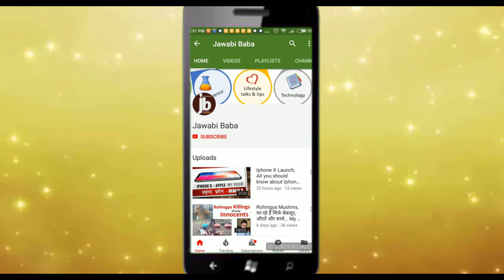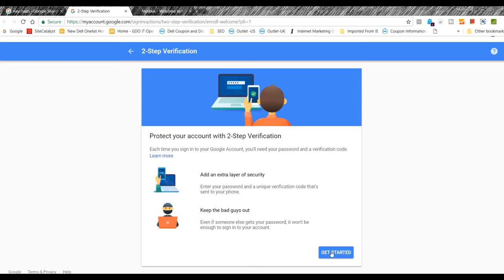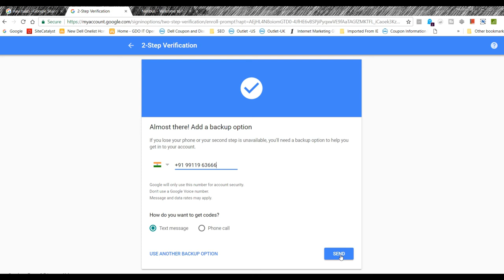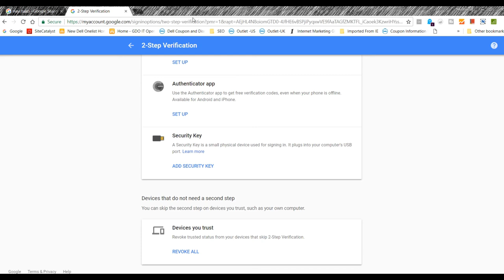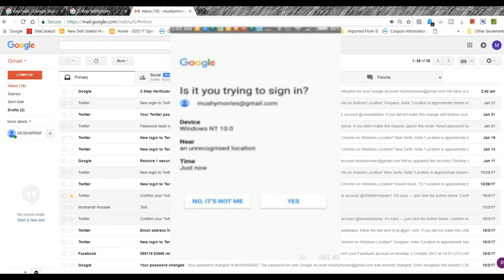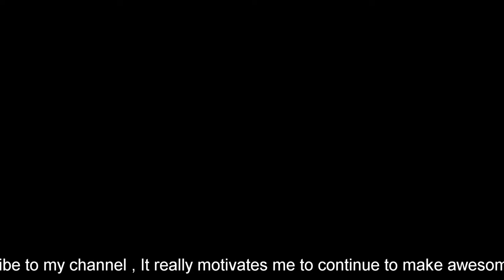अगर आप Gmail use करते हैं तो अभी करें ये Security Settings. Gmail 2 step verification in hindi.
Doston, In this video ,   i have talked about Gmail 2 step verification process and how to set it up using mobile phone.

Email hacking and data compromize is not uncommon and our data always remains at risk if we do not enable 2FA in gmail.  Unfortunately not many know that this feature is supported and provided by Gmail to all gmail users.   If you haven't enabled two step verifcation on your gmail account , Do it now.

Doston ! -

ईमेल हैकिंग और डेटा समझौता असामान्य नहीं है और अगर हम Gmail में 2FA सक्षम नहीं करते हैं, तो हमारा डेटा हमेशा जोखिम में रहता है दुर्भाग्य से बहुत से लोग नहीं जानते कि यह सुविधा Gmail के सभी जीमेल उपयोगकर्ताओं को समर्थित और प्रदान की जाती है। अगर आपने अपने जीमेल अकाउंट पर दो चरण का सत्यापन नहीं किया है, तो इसे अब करें।

Is video ko pura dekhein aur abhi apne Gmail account par 2FA enable kar ke use aur secure banayein